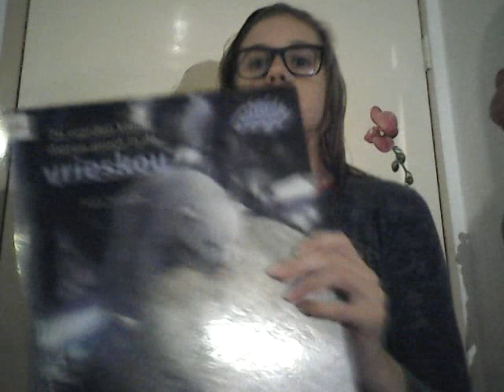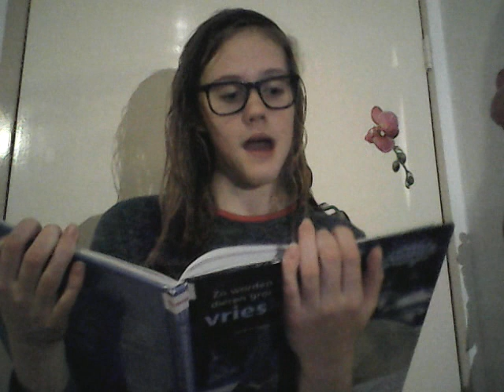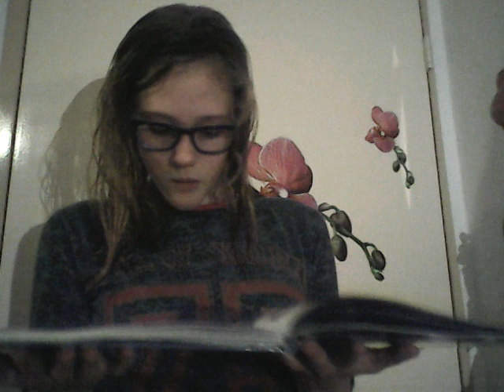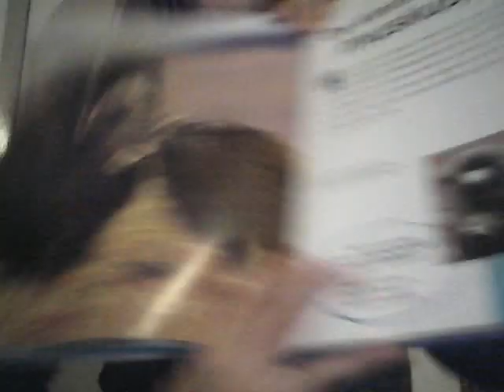Weetjes over dieren part 3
Het gaat over de Muskusos